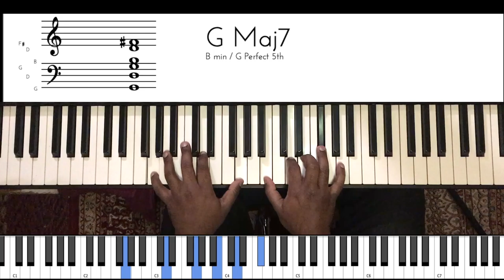Riff #1762 - Jason Zac